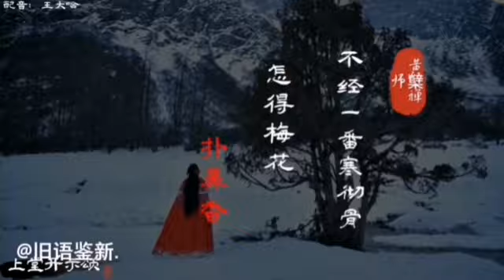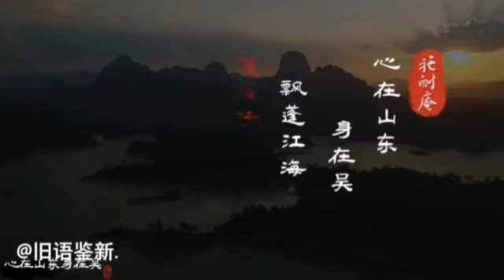@旧语鉴新.你还知道那些上岸诗词...诗词 古诗词 和抖音一起学古诗 古风诗词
你还知道那些上岸诗词...